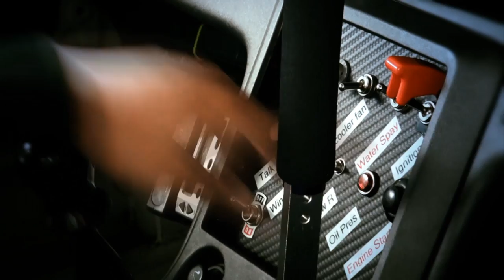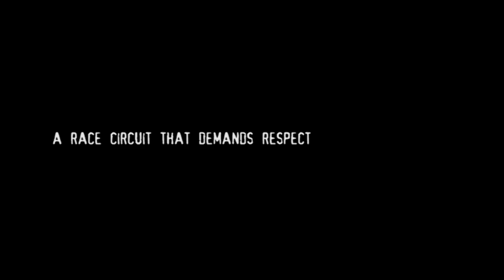New Zealand Drift Film - How We Do - D1NZ Round 5 2011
A short film about motorsport drifting in New Zealand, filmed on location at D1NZ Round 5, Pukekohe Park Raceway, Auckland, New Zealand.

Regarded as one of the worlds fastest drift circuits with entry speeds up to 200km+ on the famous Pukekohe Sweeper which tests even the bravest of drivers.

Featuring D1NZ Drift kings Gaz Whiter & Fanga Dan from DriftCorp, Round 5 winner and ex champion Carl Ruiterman, along with Sky Zhao, Daynom Templeman, Gee Mutch, Gary Tenana, Andrew Redward and More.

Rockstar Energy Drink D1NZ National Drifting Championship 2011
Castrol Edge - Round 5 - Pukekohe Park Raceway

Kenny Ruddell

Filmed By
Kenny Ruddell
Kevin Brasting